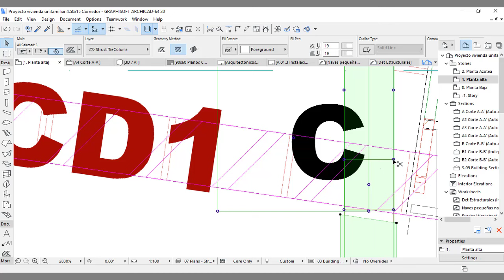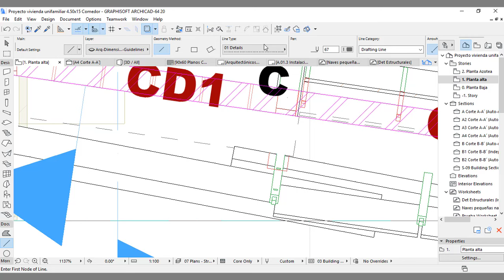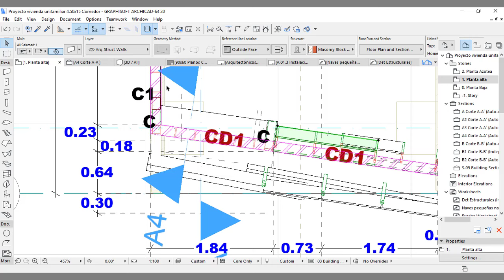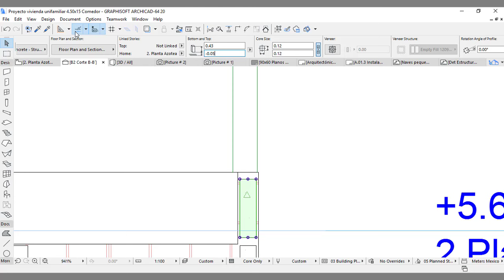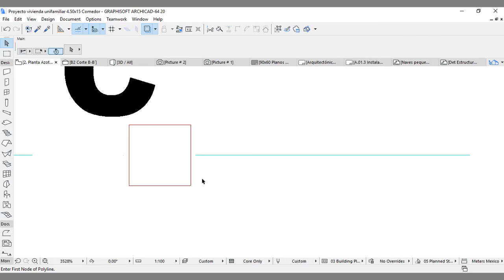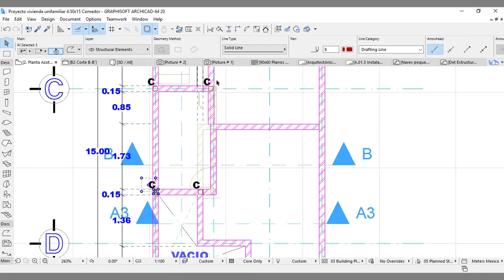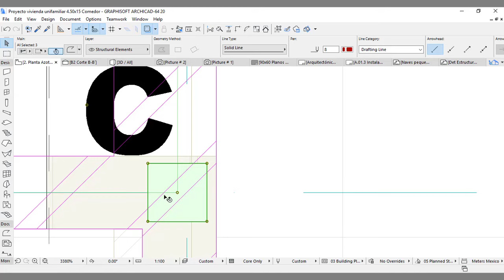Como se hace un plano estructural 6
En esta serie de videos te presentaremos como se hace un plano estructural para una casa habitación y como van configurados sus elementos para que de la manera más simple aprendas a diseñarlos configurarlos y finalmente presentarlos, a tus clientes, trabajadores e instancias de gobierno para sue ejecución, tramitología y desmás usos